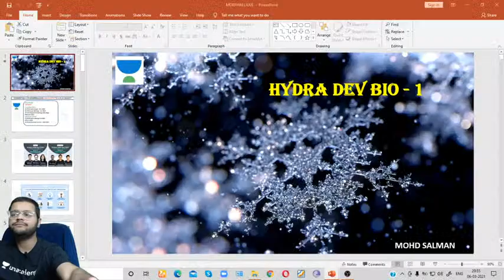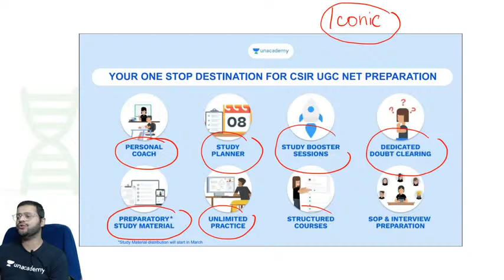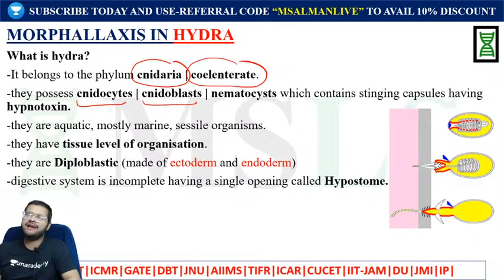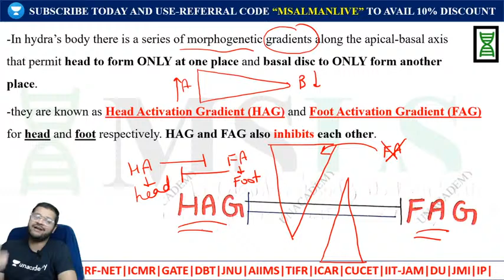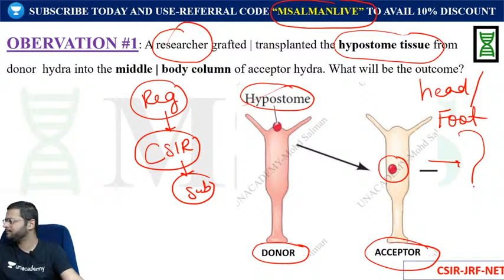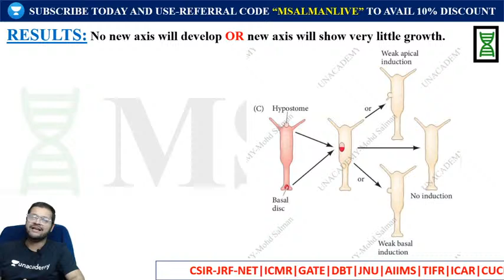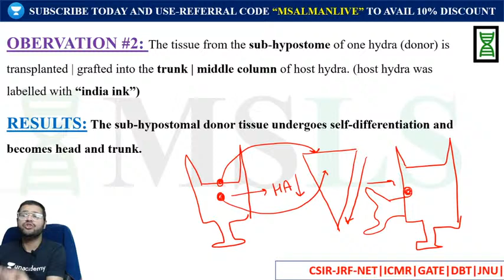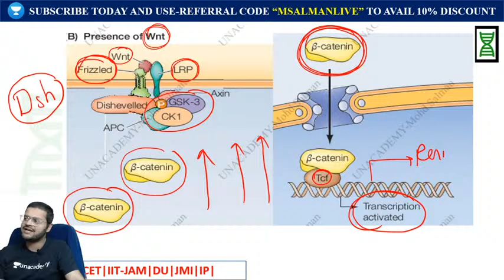Target DBT 2021 | Concept Builder | Hydra Dev Bio - 1 | Life Science| Salman| Unacademy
In this session, Mohd Salman sir is going to discuss the Hydra Dev Bio which will be very useful; for the CSIR-JRF-NET life sciences aspirants. Mohd Salman will give the details about this particular topic so that you will be able to understand the topic more better.

Explore our latest Ask a Doubt feature in 3 Easy Steps:
2. Click a photo of the question, Crop & Upload.
3. Select your Subject

You can enrol to Unacademy Subscription and get the following benefits:
1. Learn from your favourite teacher
2. Dedicated DOUBT sessions
3. One Subscription, Unlimited Access to Live Online Classes and Videos
4. Real-time interaction with best-in-class teachers
5. You can ask doubts in live online classes
6. Limited students in each Class
7. Download the videos & watch offline
About the educator: Mohd Salman, 3 time CSIR qualifier have also qualified GATE, JNU (AIR-6), AIIMS (AIR-6), IIT-JAM(93 PERCENTILE), PhD (AIIMS), DU-Genetics (AIR-3), Zoology (AIR-22). With 5 plus years of teaching experience.

videos and FREE LIVE CLASSES just for you. Feel free to spread the word – share the videos with your friends and classmates.